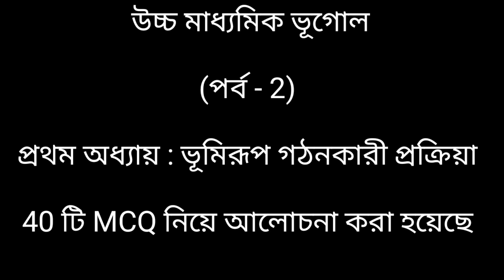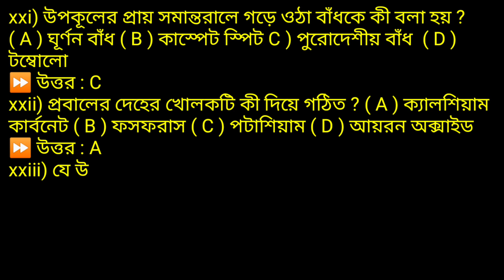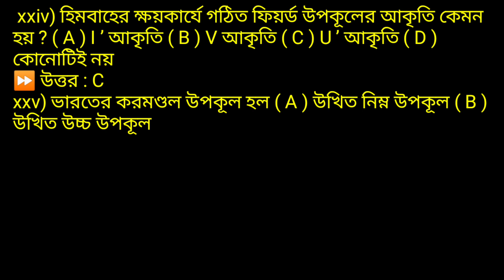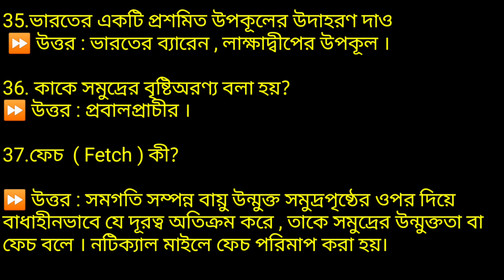পর্ব : 2 উচ্চ মাধ্যমিক ভূগোলের প্রথম অধ্যায়: ভূমিরূপ গঠনকারী প্রক্রিয়া থেকে 40টি MCQ নিয়ে আলোচনা.